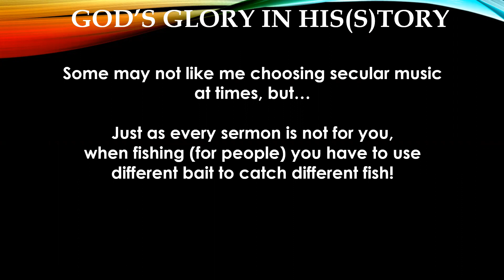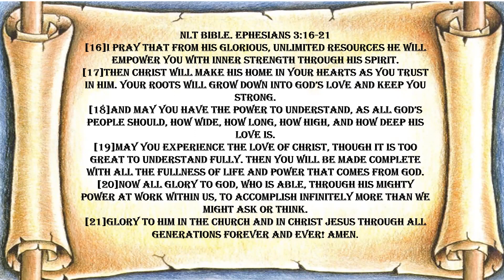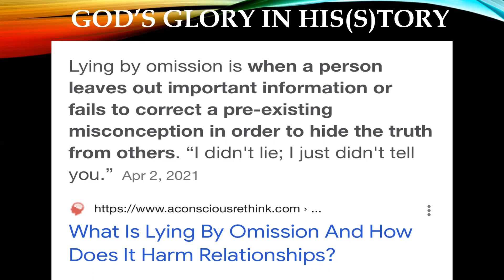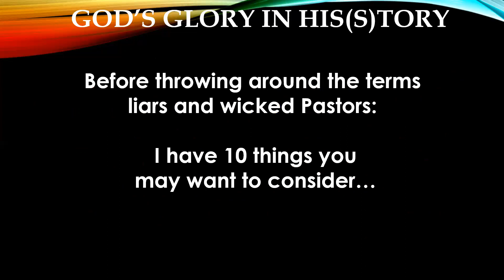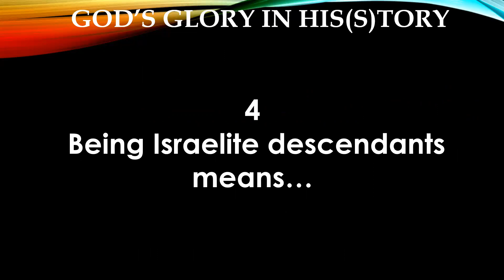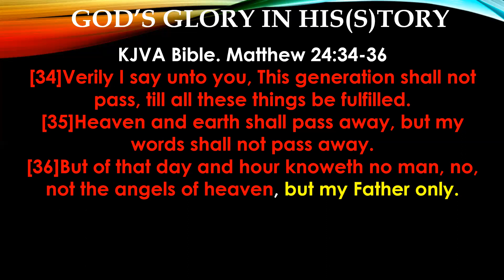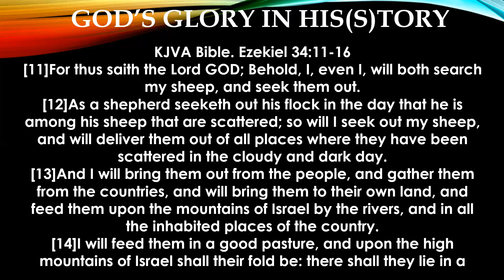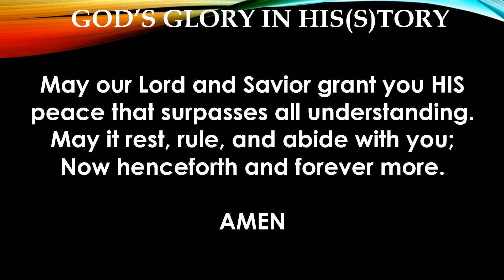Ep.94 Is Your Pastor a Wicked Liar?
We look at 10 things to consider before calling your Pastor a Wicked Liar!  We see the testimony of a swarthy woman trying to escape Ukraine as well.